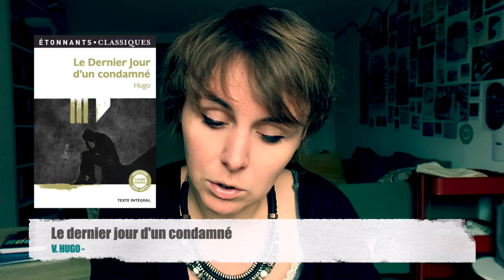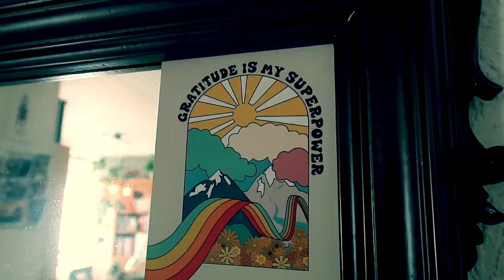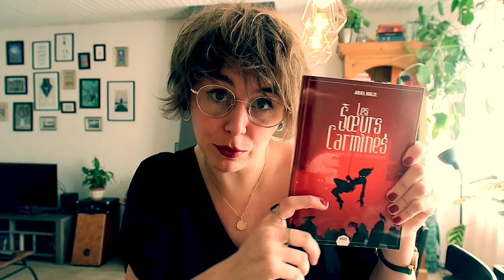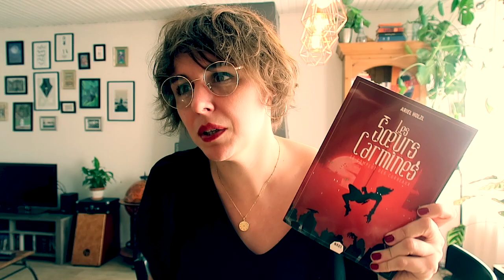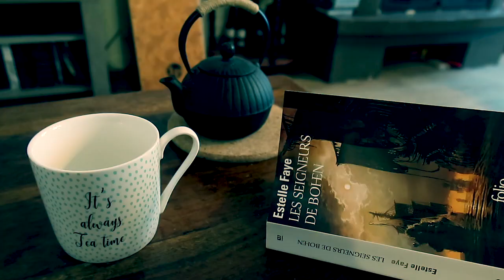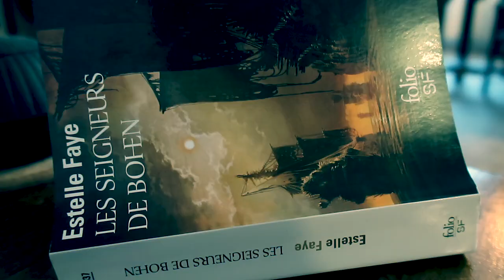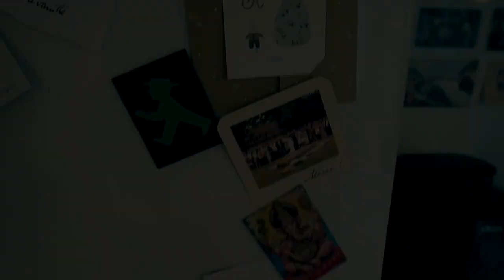VLOG - Fatigue Automnale, séries et littérature 🍁🍂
Met la HD jeune Hobbit !
Coup de fatigue de l'enfer mais cela ne m'empêchera pas de causer bouquins!

POUR ME DONNER UN COUP DE POUCE:

ATTENTION : Cette liste est hébergée par Amazon car elle regroupe mes sites d'achats d'occasions "Momox", "Recyclivre", "Le quai du livre" ... etc. Merci de sélectionner les livres d'occasions et de chez d'autres fournisseurs au maximum pour donner une seconde vie aux bouquins !

On se retrouve sur Instagram : @batmanonprendsonbouquin

Musique générique début:
Rosemary Standley - vocals
Dom La Nena - vocals, cello, piano, percussions
Lionel Suarez - accordeon

Produced by Birds on a Wire
Written by Rute Casoy de Queiroz, Julio Cezar Pereira Conde & Frederic Leibovitz

New album coming out - Feb. 28th